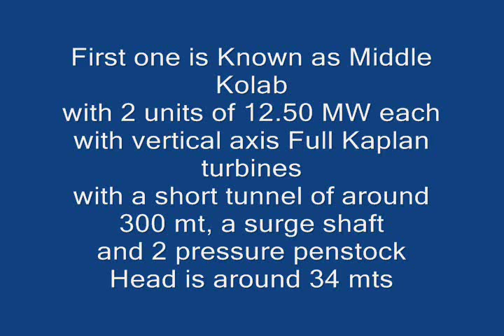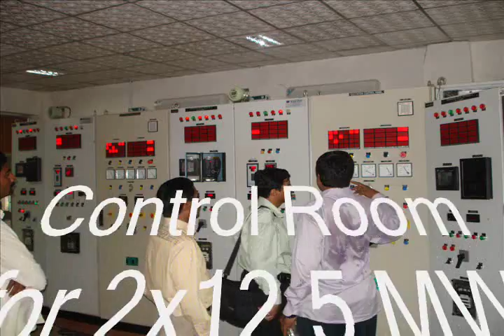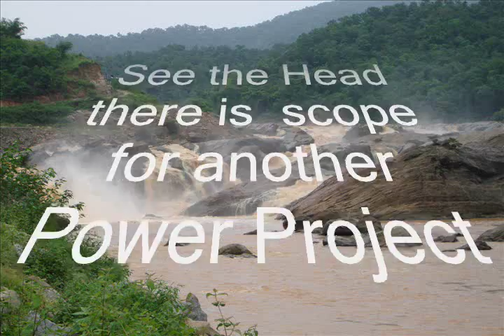Meenakshi Hydro Power Project, Orissa, India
Meenakshi Hydro Power Project is located on the river Kolab in Koraput & Malkangiri district in the state of Orissa. There are infact 2 power projects - the first one is known as Middle Kolab having 2 units of 12.50 MW each operating under a head of around 34 mtrs and 10 kms downstream the second one known as Lower Kolab with 3 units of 4 MW each under a head of around 10 mtrs. The photos relate to visit made in the initial stage i.e. prior to start of work sometime in 2005 and then in Jan 2007 when the project was under active construction and then in August 2009 when both were commissioned and running.